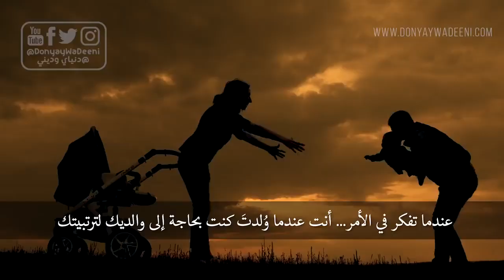٦ قواعد للنجاح ( يحكيها ارنولد الممثل العالمي عن تجربه شخصية )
٦ قواعد للنجاح ( يحكيها ارنولد الممثل العالمي عن تجربه شخصية )
كلمات غير مهمه للمساعده في البحث على اليوتيوب :

النجاح
النجاح في الحياة
النجاح مش سهل
النجاح في الدراسة
النجاح المالي
النجاح حمود الخضر
النجاح مش سهل شباب
النجاح احلام
النجاح ابراهيم الفقى
النجاح اغاني
مبروك النجاح
زاجل النجاح
صور عن النجاح
عبارات عن النجاح
صور النجاح
جامعة النجاح
الف مبروك النجاح
تحضير نص سبيل النجاح
دعاء النجاح
اغاني النجاح

ارنولد
ارنولد شوارزنجر
ارنولد شوارزنيجر افلام كاملة مترجمه
ارنولد كرتون
ارنولد شوارزنيجر
ارنولد كلاسيك 2019
ارنولد كمال اجسام
ارنولد كرتون الحلقة 1
ارنولد تحفيز
ارنولد كلاسيك 2018

ارنولد شوارزينجر
افلام ارنولد
صور ارنولد
افلام ارنولد مترجمه
فيلم ارنولد
هيا ارنولد
ارنولد توينبي
عکس ارنولد
مشاهدة افلام ارنولد
افلام ارنولد شوارزنجر